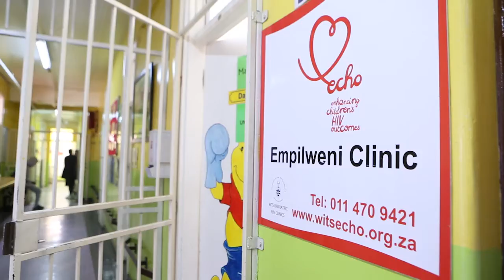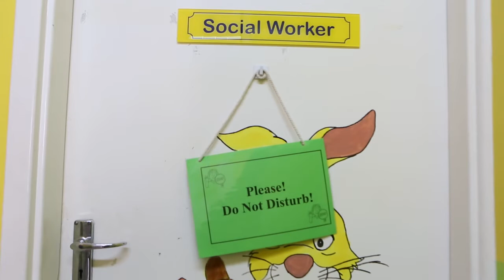HIV Treatment through the lifecycle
Empilweni Services and Research Unit address issues pertaining to HIV infected and HIV-exposed infants, children and adolescence.